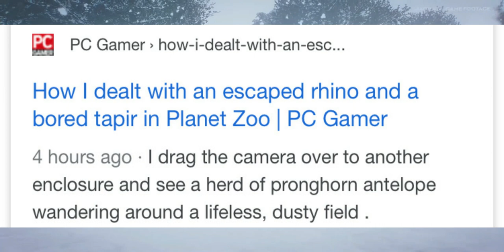PRONGHORN ANTELOPE CONFIRMED!? - Planet Zoo news.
So the pronghorn was leaked through a pc gamer article and i'm covering it.